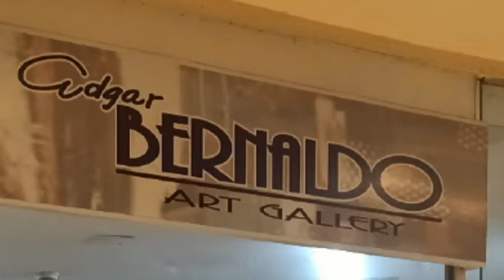Contemporary Art Workshop at Edgar Bernaldo Art Gallery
Second batch painting workshop
Hailey Peralta /Erin Mishka/ Ric Javillonar/ Christine Macaspac